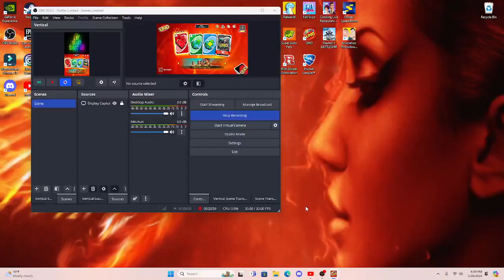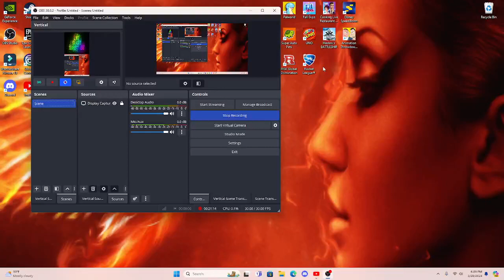Lets play Uno pt. 1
I got 2 wins and my last is a loss lol. but I had fun